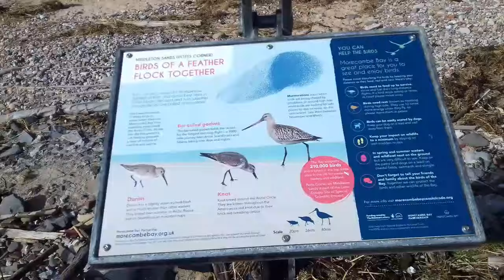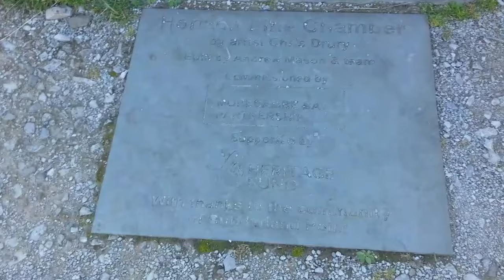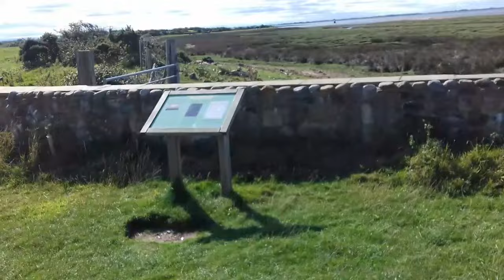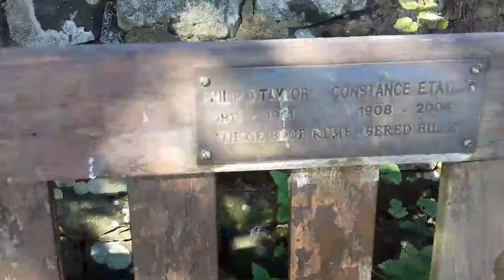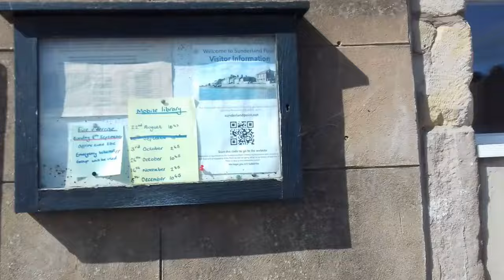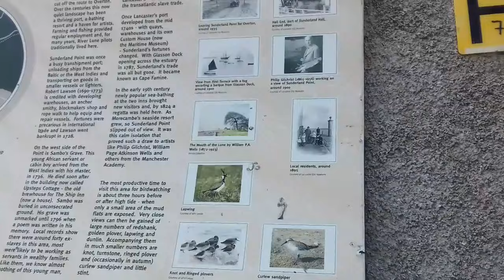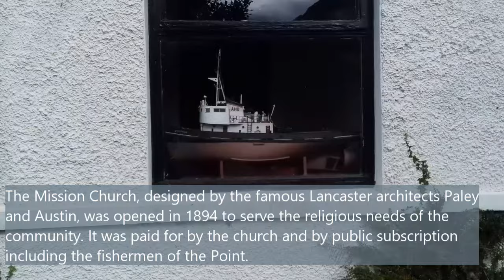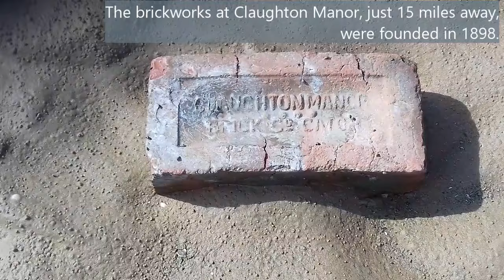Car Camping Day 1 Part 1 - Sunderland Point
Welcome to Part 1 of 3 of my trip to the Lancashire coast for two days of car camping, sea air, and a measure of freedom from routine.